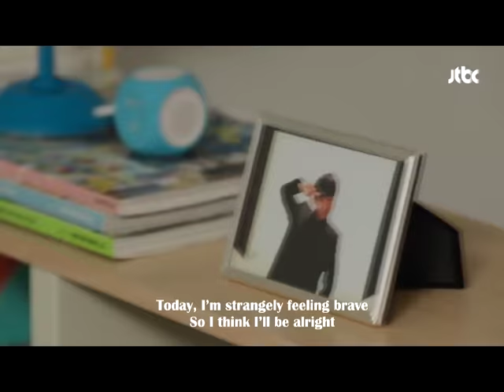Boa And Lee Sangyeob FMV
My OTP... Writer Kwon and drama queen Ahn PD... They're so funny and cute with their bickering and all...

Song: This Love Dalchong (OST from my Wife is Having an affair)